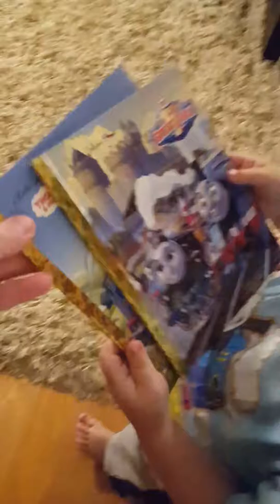Thomas and Friends Ashima and Hugo! Unboxing wooden trains and Thomas books!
Nolan gets two new trains! From Thomas & Friends Wooden Railway, Ashima (from  "The Great Race") and Hugo (from "Extraordinary Engines"). He also got two new Thomas books, "The Great Race" and "Thomas & the Dinosaur"!
Nolan's Toy Review World, Shaylee Sparkles, CAS, Apraxia
Train Unboxing Opening